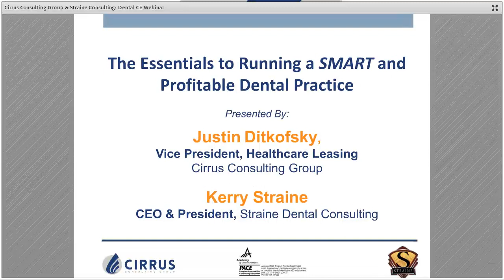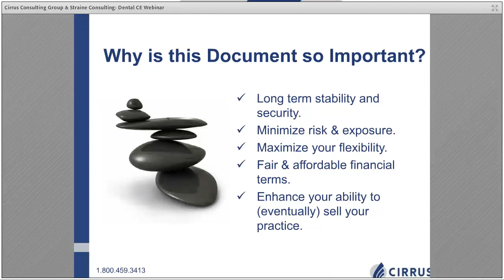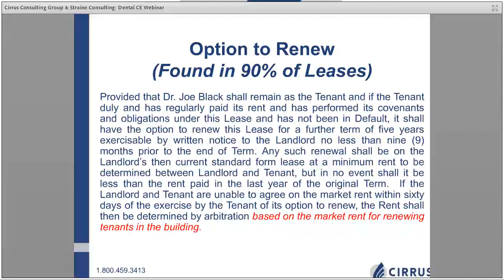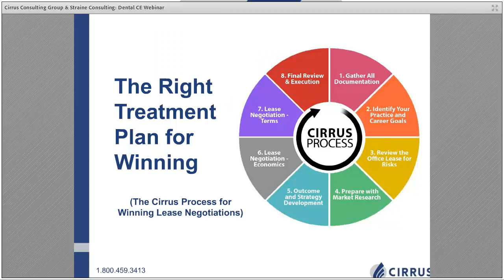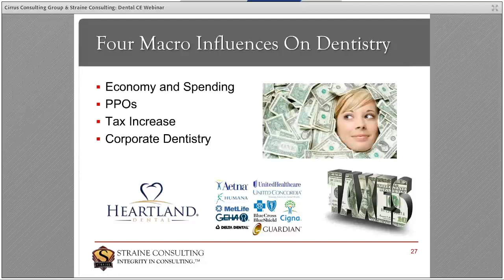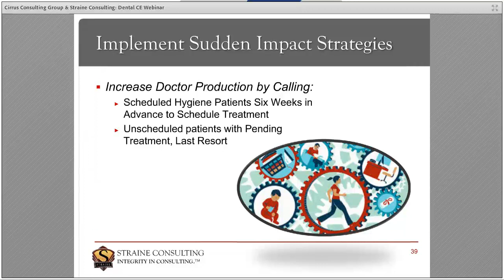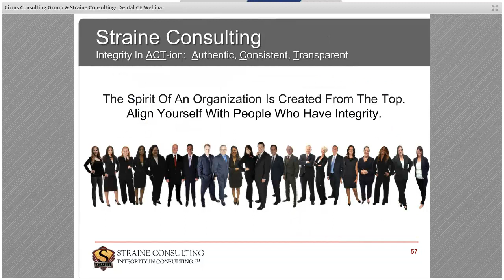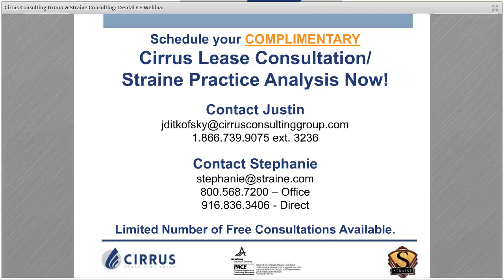Webinar: The Essentials to Running a Smart & Profitable Dental Practice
Presented by the top authorities in commercial real estate advisory at Cirrus Consulting Group, and practice management at Straine Consulting, watch our webinar recording about how to maximize practice revenue, reduce occupancy costs and expenses, and increase practice value for a long and fruitful career!

Session 1: "Dental Office Lease Negotiation Strategies", presented by Justin Ditkofsky, Vice President, Healthcare Leasing, Cirrus

Questions about your dental office lease? Contact Cirrus Consulting Group for a complimentary office lease consultation by calling 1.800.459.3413

Session 2: "Improving Your Bottom Line", presented by Kerry Straine, CEO & President, Straine Consulting

Questions about Straine Consulting?